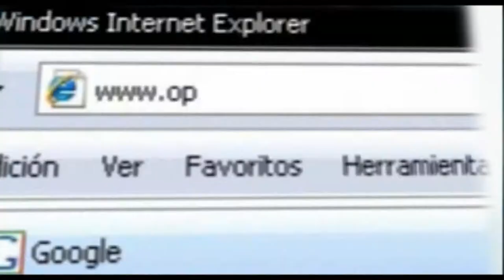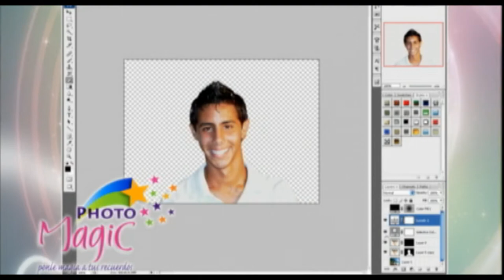DEMOREEL Ricardo Bencomo Renedo youtube